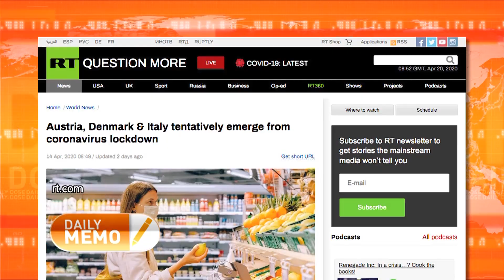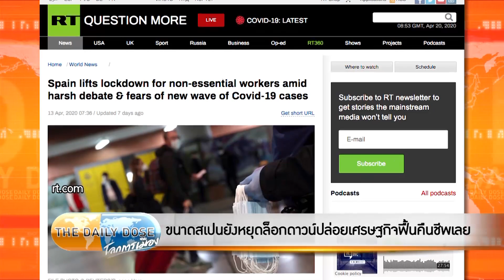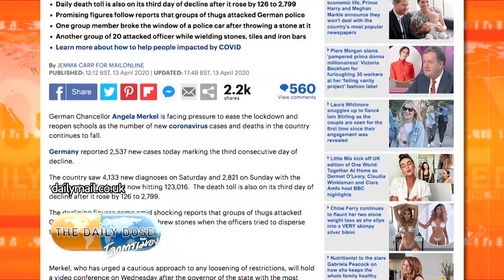The Daily Dose - ขนาดสเปนยังหยุดล็อกดาวน์ปล่อยเศรษฐกิจฟื้นคืนชีพเลย